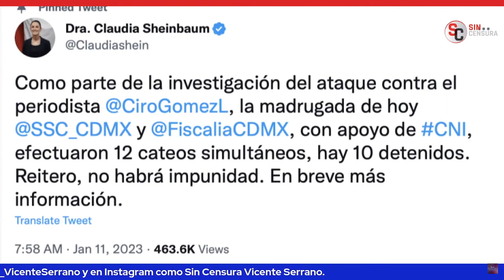CAEN 11 PRESUNTOS IMPLICADOS Y HUBO 12 CATEOS EN LA INVESTIGACIÓN SOBRE ATAQUE A GÓMEZ LEYVA